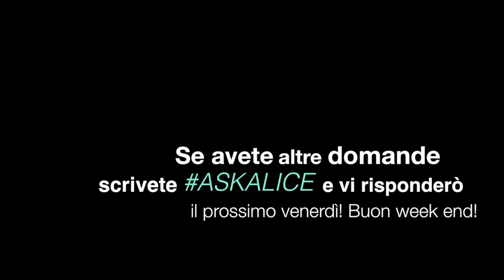Dimagrire e Dieta - Vlog settimana 2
Ecco la mia seconda settimana di Dieta! Sono dimagrita? E' stata sicuramente più dura della prima per diversi motivi, ma vabbè! In questo video troverete anche dei preziosissimi consigli di Sofia Viscardi, i The Show, gli HMatt, Daniele Doesen't Matter, Il Blog di Brian e tanti altri. Una gioia per voi :D ahah! Dimagrire non è facile, si sa! Ma spero che con questi vlog possiamo aiutarci a vicenda :)
Se avete delle domande specifiche nel video della prossima settimana ci sarà l' "ASK ALICE" con le risposte alle vostre domande :) Scrivete AskAlice nel commento così so che quella sarà una domanda per me :)

Se volete seguirmi, qua sotto trovate tutti i link. Se non volete seguirmi, va bene comunque!

If you want to follow me, below you will find all the links. If you don't want to follow me that's fine too!